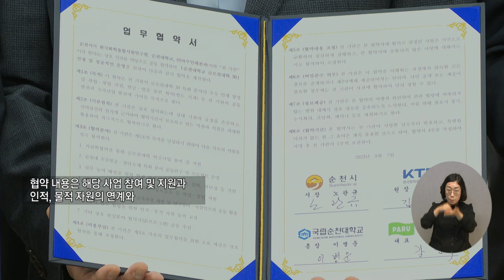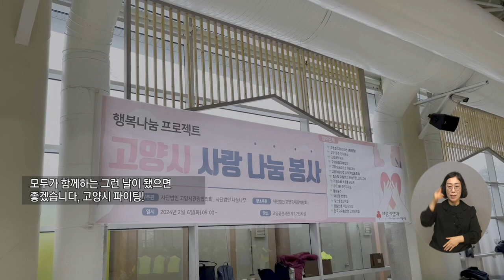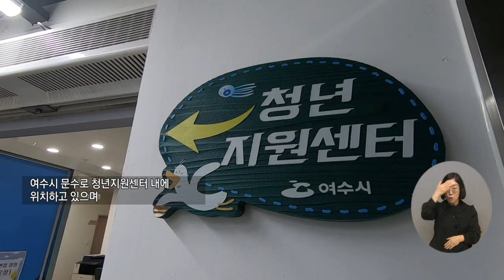복지TV 지역네트워크 65회 (2024.02.22)